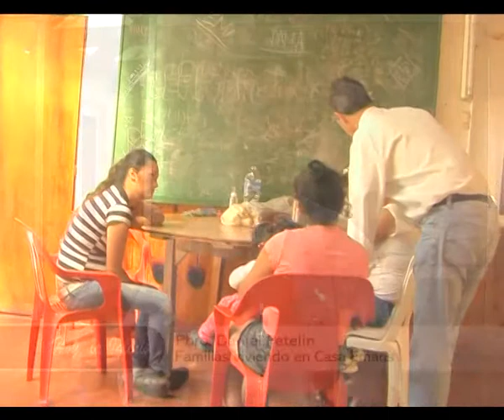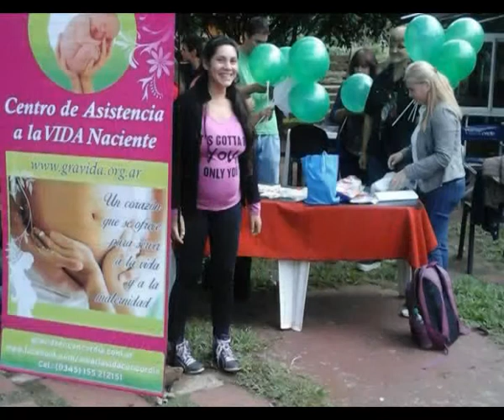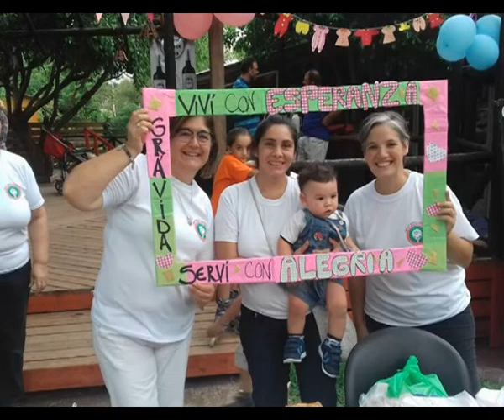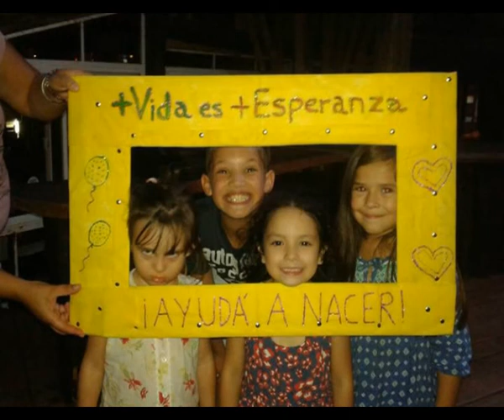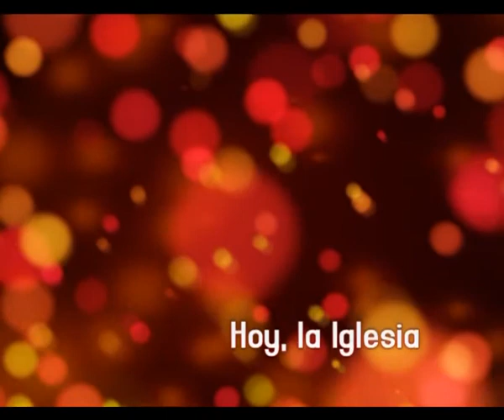Hoy la Iglesia Prog 31 - 29 de octubre